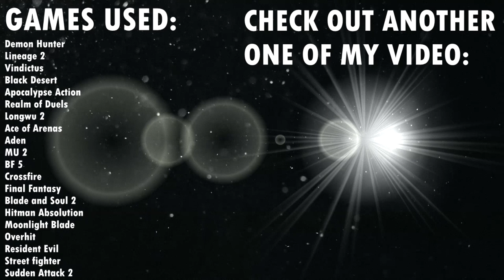【GMV】Crazy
Song: BEAUZ & JVNA - Crazy

Games featured in this video:
Demon Hunter
Lineage 2
Vindictus
Black Desert
Apocalypse Action
Realm of Duels
Longwu 2
Ace of Arenas
Aden
MU 2
BF 5
Crossfire
Final Fantasy
Blade and Soul 2
Hitman Absolution
Moonlight Blade
Overhit
Resident Evil
Street fighter